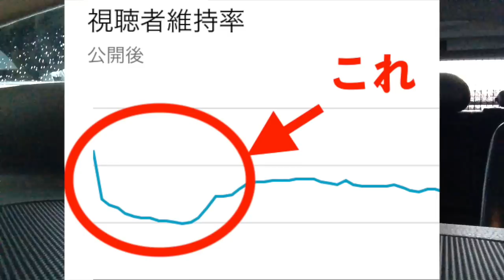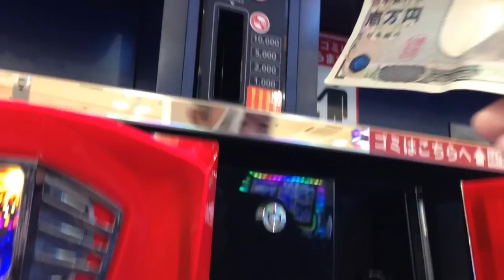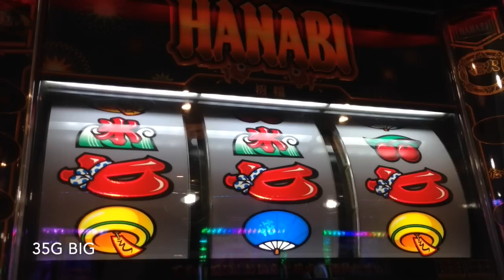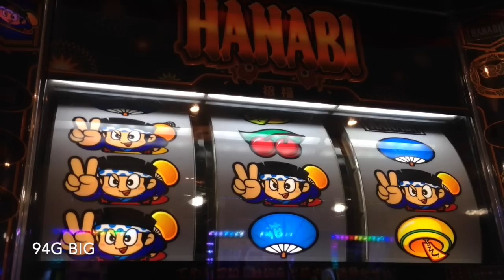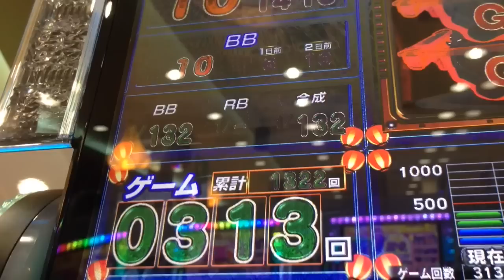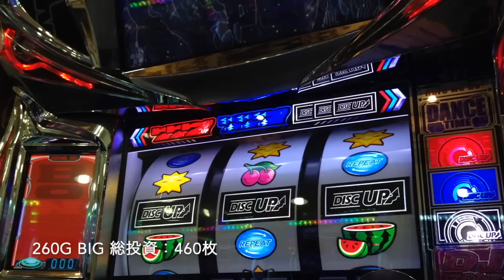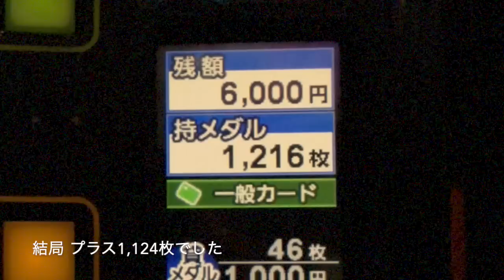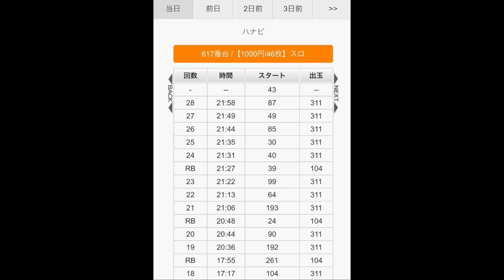ハナビ VS ディスクアップ 設定①のドンちゃんでも5,000枚オーバーですか！？人生詰んだ３９歳が挑むガチ実戦記録 #３４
39歳断崖絶壁人生の実戦記録をご覧くださいませ…！
YYYYEEEEEESSSSSS!! (*ﾟ∀ﾟ*)